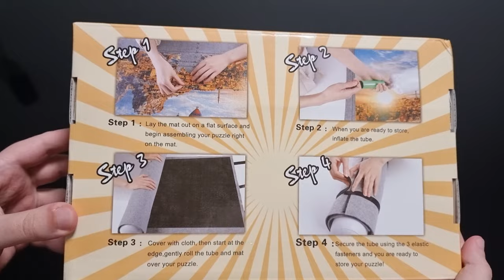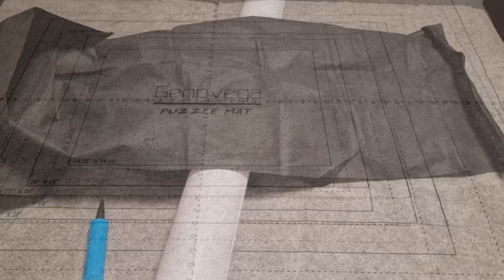Jigsaw Puzzle pad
Jigsaw Puzzle mat
Roll up to 3000 pieces large puzzles 55" by 35.4"
With this puzzle pad you can assemble your puzzle whenever you want.
When you get tiered from the puzzle or when you need the space you can roll the puzzle in the pad and store it anywhere you want without losing your progress.

In the box:
1 x Non Slip Felt Mat
1 x Inflatable Tube
1 x Hand Pump
1 x Storage Bag
3 x Adjustable Velcro Straps

0:00 Unboxing
2:07 Puzzzle test
5:10 Checking the puzzle after the roll
6:11 Assembled puzzle

Link to the puzzle